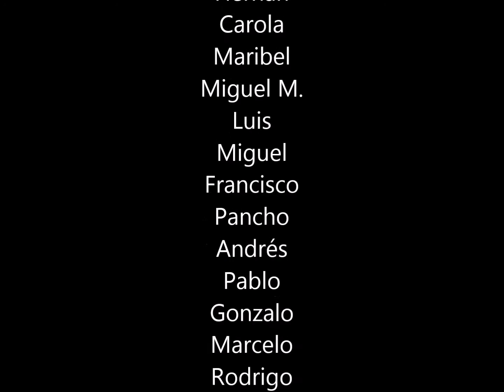Video salida tecnicas invernales